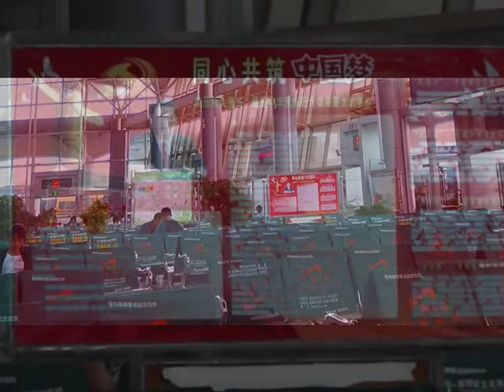on the bus from Kunming to Laos's border - roundtheworld 1.122